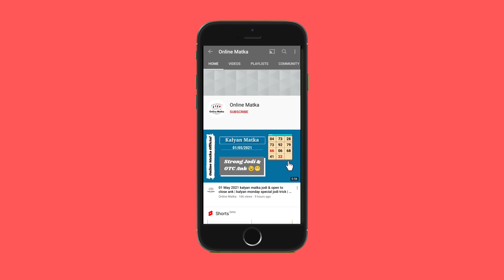main bazar matka : 21 may 2021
In this video, I’ll show you main bazar matka : 21 may 2021

Enjoy! Get fast main bazar matka results Here !

Topics In This Video :

1) main bazar matka
2) main bazar matka result
3) main bazar matka today
4) main bazar matka satta